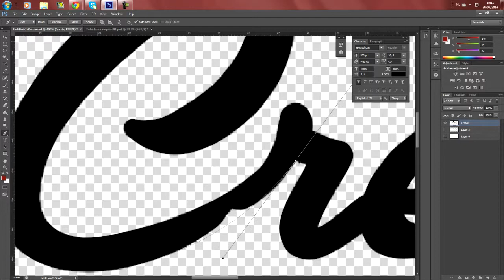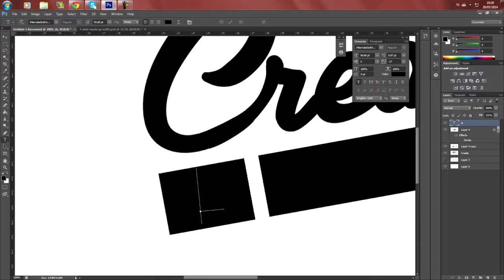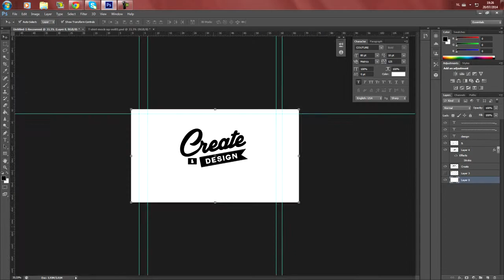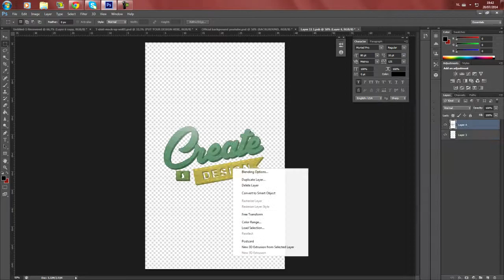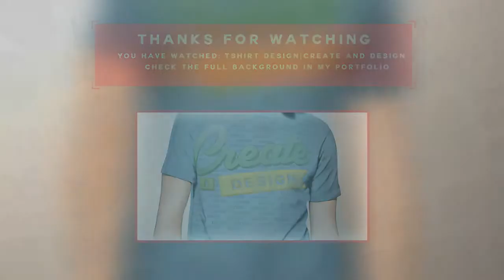Panda Speedart | T-Shirt design: Create and design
In this speedart, i was designing a T-shirt design for myself. I drawed the concept but couldn't get it on the file. I am actually not proud at the result, I think it's okey but not perfect. It's not clean and smooth enough. But i'll work on that. Anyway i hope you enjoy the music and the idea.

Song: Timeflies Tuesday - Ass back home